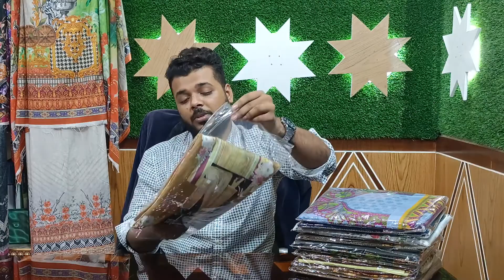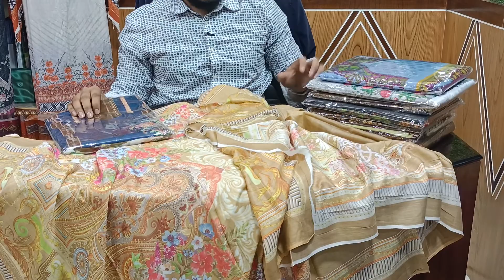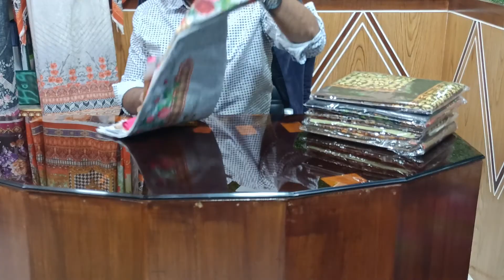পাইকারী থ্রী পিছ এর সঠিক সন্ধান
পাইকারী থ্রী পিছ কালেকশন  ব্যবসায়ী দের জন্য।  লায়ান টাওয়ার মার্কেট,(নীচ তলা)
দোকান নাম্বার ১০০৯, ইসলামপুর ঢাকা-১১০০।

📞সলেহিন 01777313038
   imo+WhatsApp+Phone

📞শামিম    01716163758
 imo+WhatsApp+Phone

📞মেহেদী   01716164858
 imo+WhatsApp+Phone

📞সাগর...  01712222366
only phone + WhatsApp

দ্রুত অর্ডার কনফার্ম  জন্য, যেকোনো একটি নাম্বার অর্ডার করুন

🕞Online shopping time
(10:00 am to 08:00pm)
  সাপ্তাহিক ছুটির দিন শুক্রবার

আমাদের বৈশিষ্ট্যসমূহ
১,প্রোডাক্ট বিক্রি করতে না পারে  দুই মাসের মধ্যে পরিবর্তনযোগ্য

২,বাংলাদেশের প্রত্যেকটা জেলার সদর উপজেলা  এবং ইউনিয়নের মধ্যে হোম ডেলিভারি

৩,নতুন ব্যবসায়ীদের জন্য বিশাল ছাড়ের ব্যবস্থা

৪,বাকিতে মাল কিনার সুবিধা

৫,24 ঘণ্টার মধ্যে ডেলিভারির সুব্যবস্থা